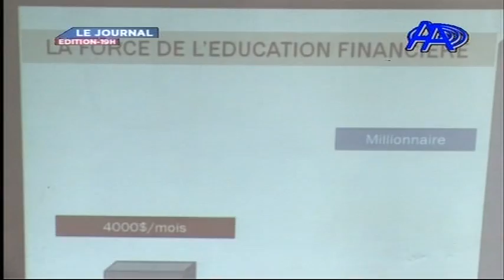Conférence unikin 2017 Ricardo Kaniama: devenir riche après les études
Ce qu'il faut savoir pour devenir riche après les études, l'éducation financière appropriée